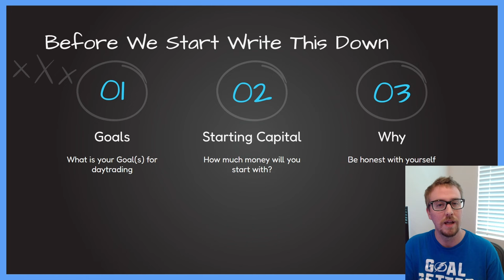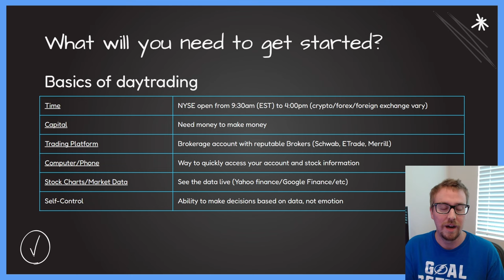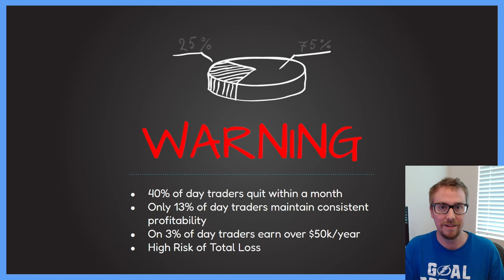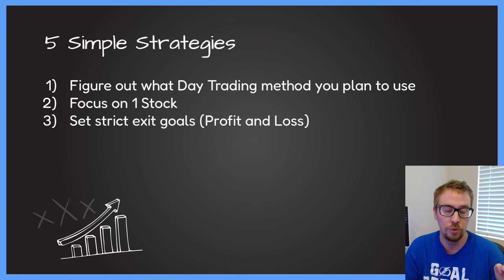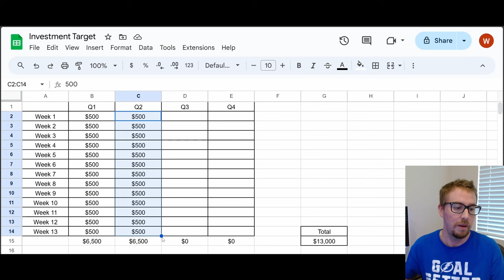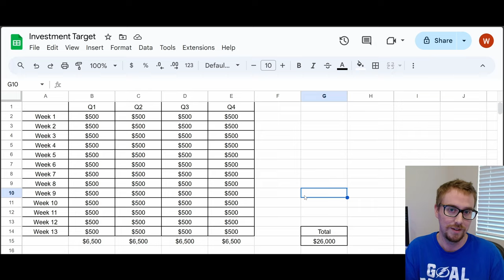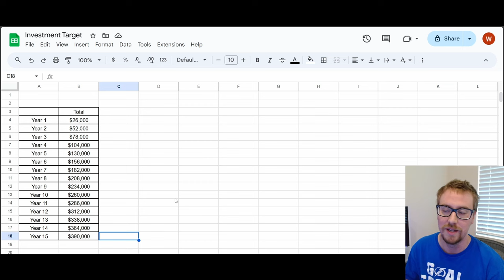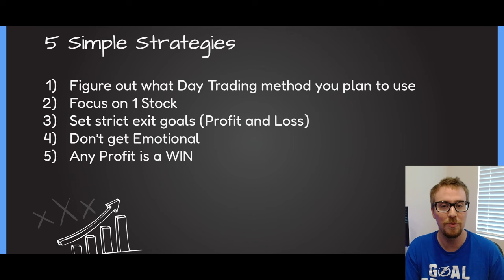Top 5 Day Trading Tips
I'll discuss 5 simple day trading strategies that can help you be profitable in the stock market. Whether you are a beginner or an experienced trader, these easy-to-follow techniques can boost your day trading profits.

Afraid to Ask is a channel dedicated to providing short, easy-to-understand explanations of personal finance topics. Videos include the most basic concepts for beginners to more advanced topics for those looking expand their knowledge.